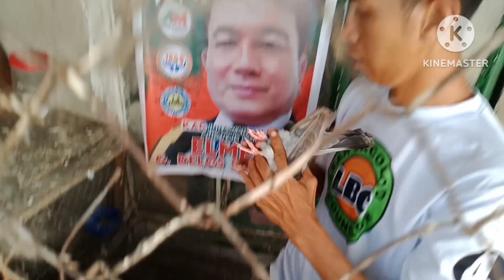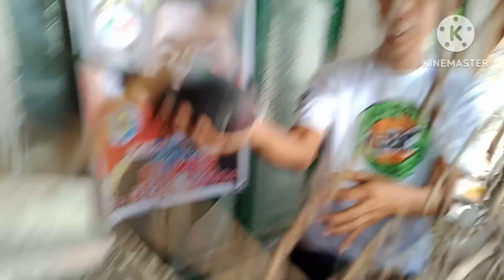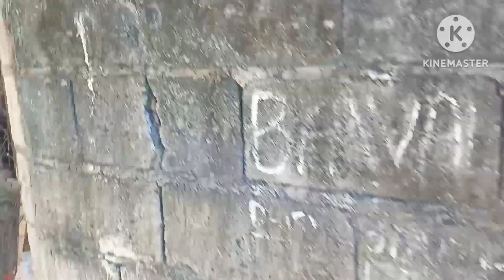LOFT visit sa tropa nakabili daw sya morissgordon line sa halagang 300petot LT. talaga🤣😂